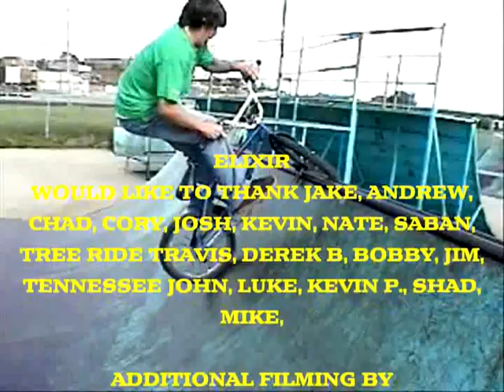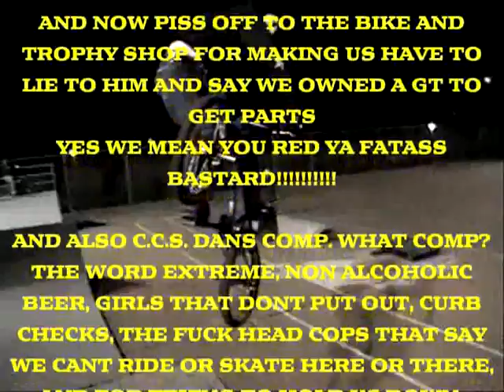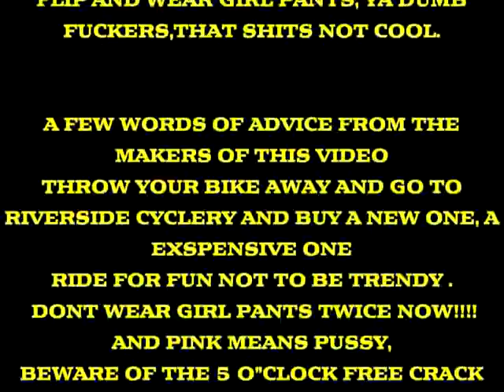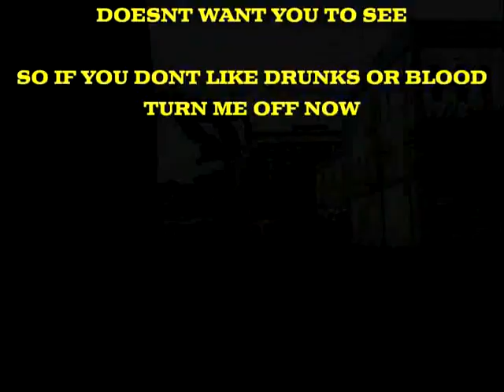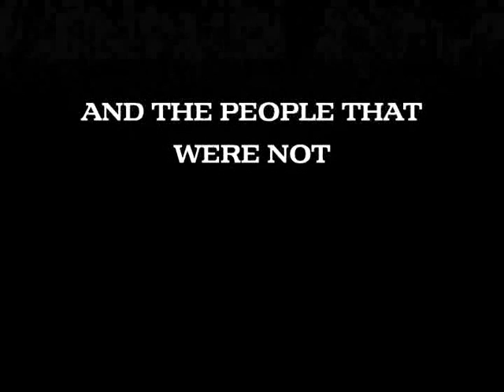Elixir Film Credits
Elixir DVD film Credits, edited, produced directed, filmed by Matt Dorothy and Jerrod Glasgow